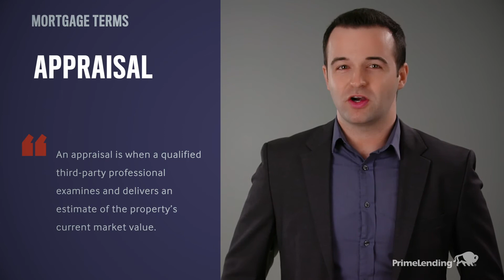What is an Appraisal?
We’re answering what a home appraisal is, who does the appraisal and how it impacts your home loan process. Take a look at our quick video to learn more about this important step.